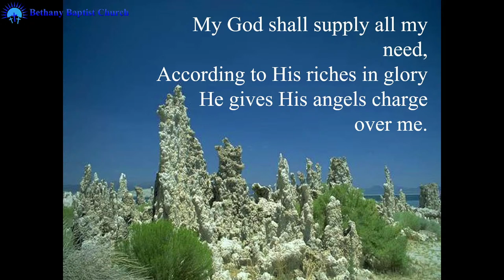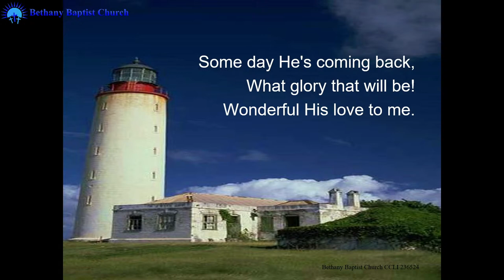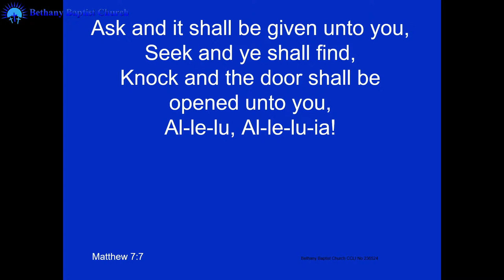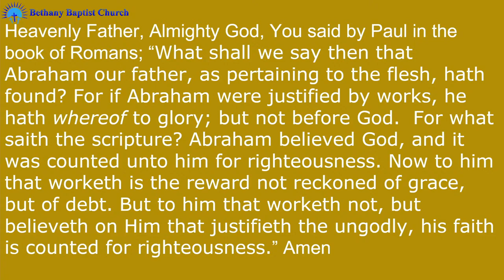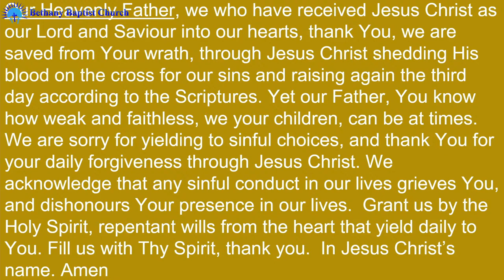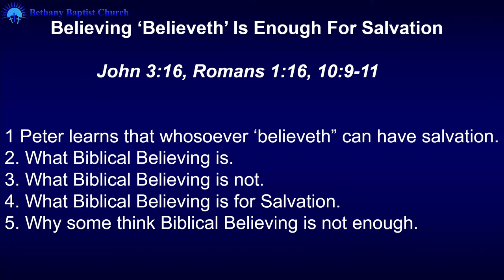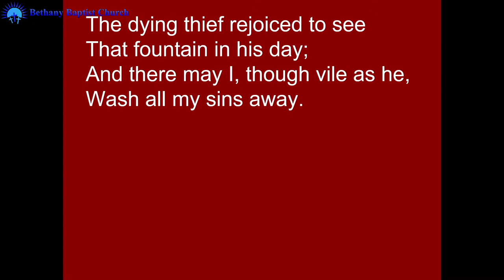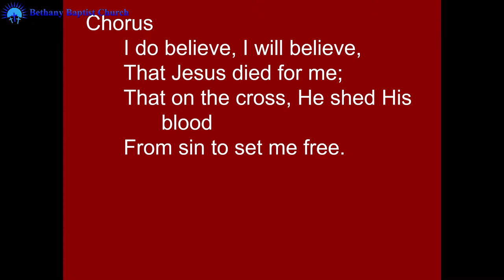Sunday Morning Service - Believing 'Believeth' Is Enough For Salvation - 24/03/2024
Livestreamed from the Fellowship Hall at Bethany Baptist Church - Nollamara